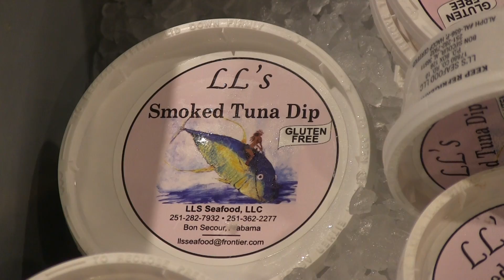Gulf Coast Connection Seafood Store - Bardstown, KY